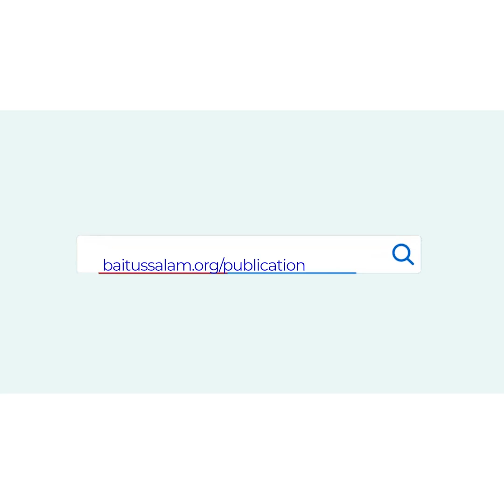Bar bar apna Muhasba karain | Maulana Abdus Sattar H.A.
“بار بار اپنا محاسبہ کریں”

“Take stock of yourself frequently”